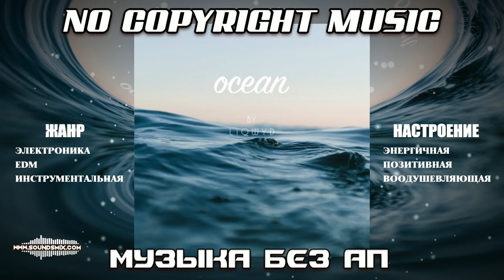LiQWYD - Ocean [Музыка без авторских прав]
Музыка без авторских прав LiQWYD - Ocean доступна на SoundsMix.com

Жанр : Электронная музыка  ,electronic music  ,EDM  ,edm music  ,dance  ,Танцевальная музыка  ,Инструментальная музыка  ,instrumental music

Настроение : Энергичная музыка  ,energetic music  ,Воодушевляющая музыка  ,uplifting music  ,Позитивная музыка  ,positive energy music